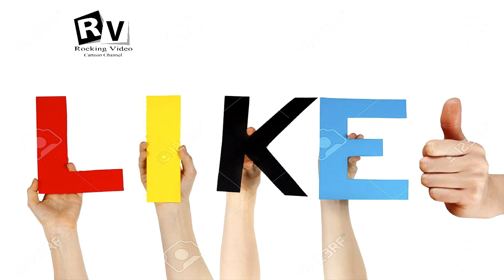New Funny Popeye The Sailor Man Patriotic